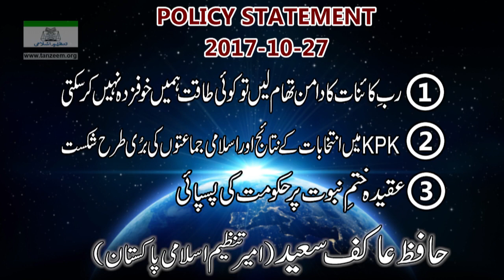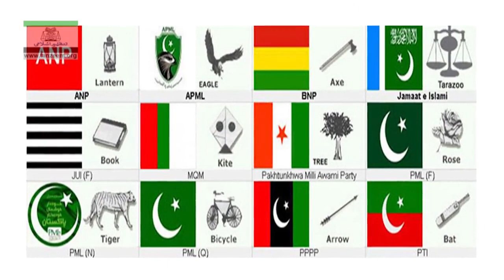Policy Statement (2017- 10 -27)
“No power of the world would be able to threaten us, if we hold on to the Absolute and Eternal Authority of all existence – Allah (SWT).”

 ربِ کائنات کا دامن تھام لیں تو کوئی طاقت ہمیں خوف زدہ نہیں کر سکتی